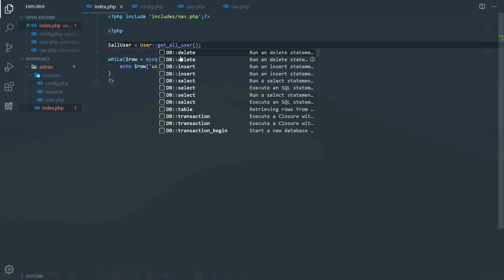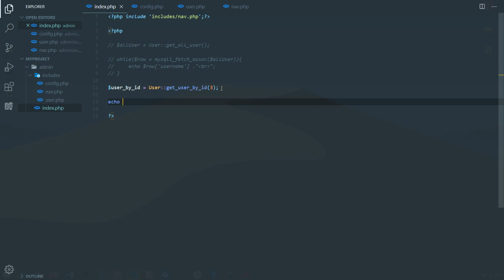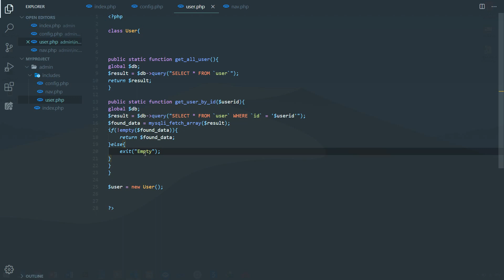Object Oriented PHP 14 Find User id Method KURDISH